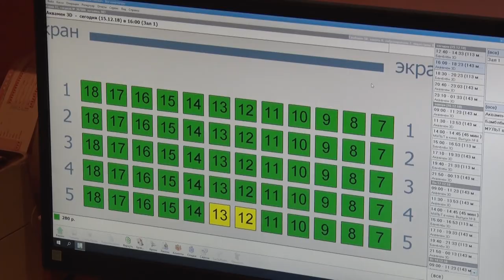Десна-ТВ: Фильм! Фильм! Фильм! Десногорцы оценили новый киноконцертный зал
Наконец-то свершилось! Скрасить свой досуг теперь можно и в кино. Ещё в начале года городские власти пообещали десногорцам создать современный кинотеатр. Работы по реконструкции начались лишь в октябре. Многие засомневались в возможности осуществить задуманное за столь короткий срок. Несмотря на всеобщий скепсис, долгожданное событие всё же состоялось. Наша съёмочная группа посетила церемонию открытия.